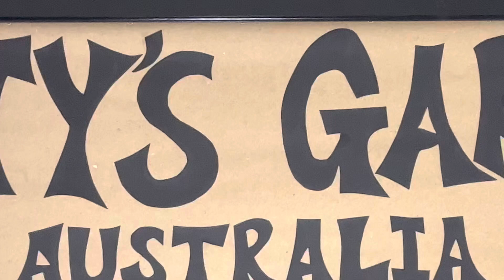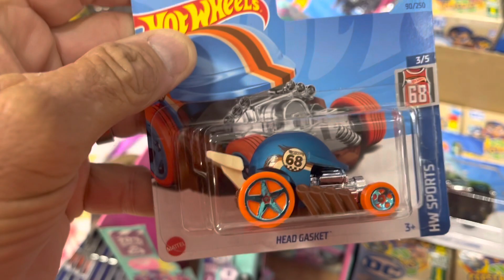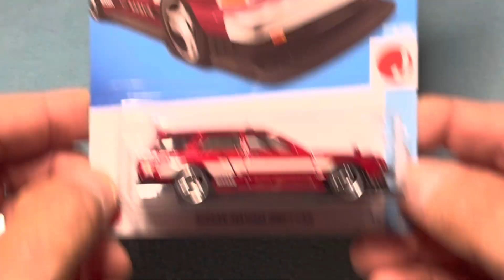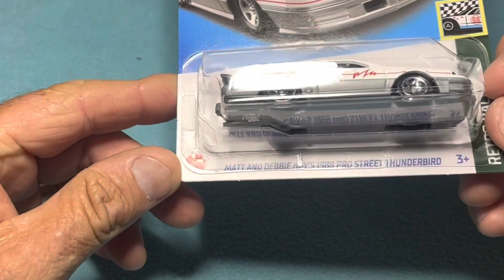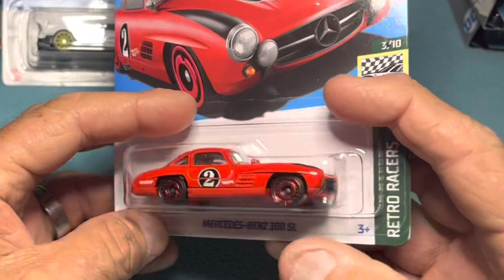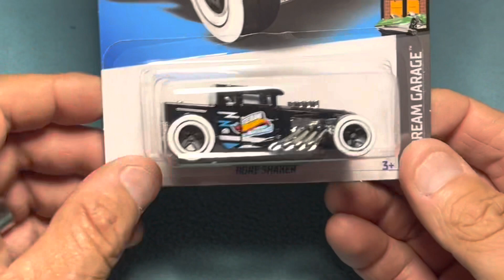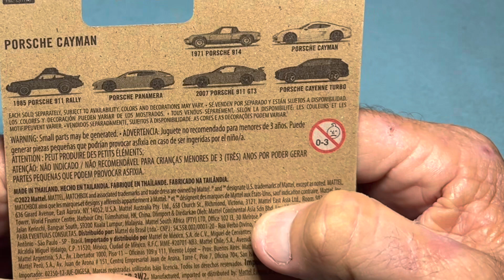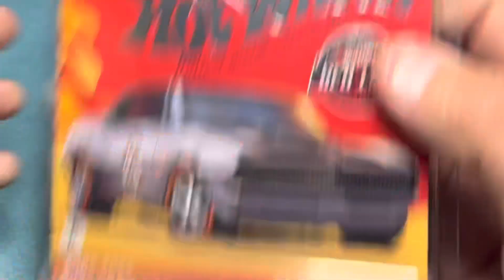Mail call from Mattel and D case found.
Found some new stuff from D case. The Batmobile is cool, also got a mail all from Mattel.